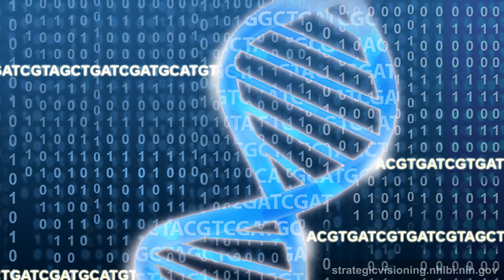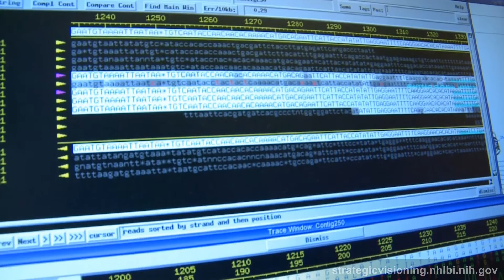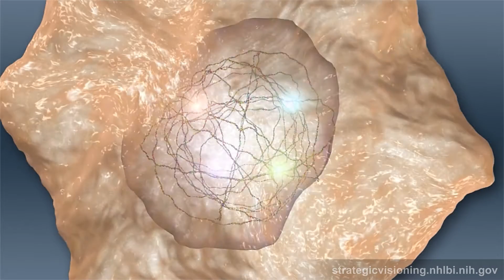NHLBI Strategic Vision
Watch this video to hear Gary Gibbons, MD, discuss the purpose of NHLBI’s Strategic Vision and how the vision was developed.

This video is by the National Heart, Lung, and Blood Institute (NHLBI), part of the National Institutes of Health (NIH). Dr. Gibbons is NHLBI’s Director.